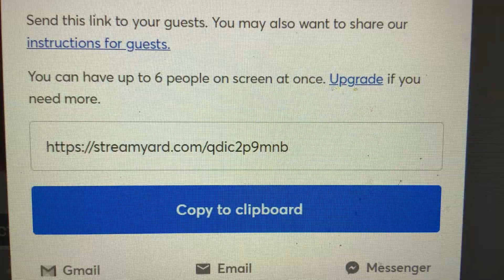Join my streamyard